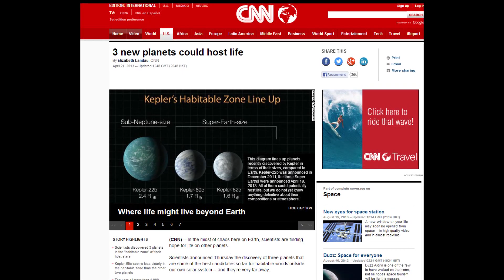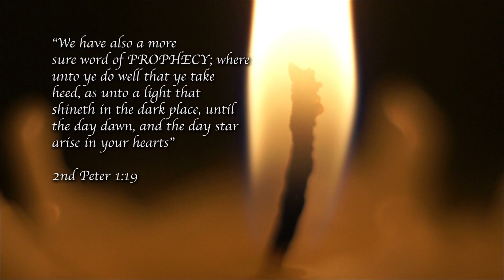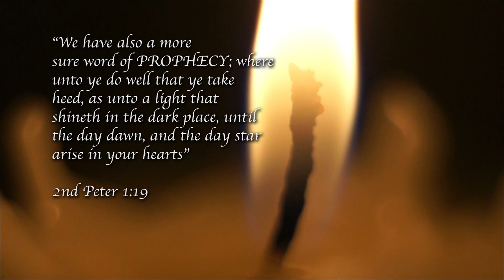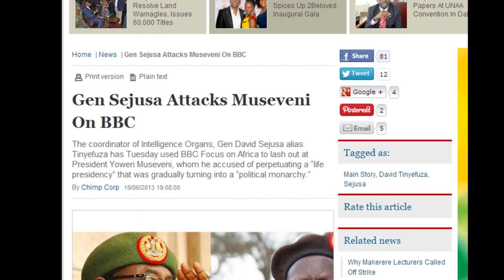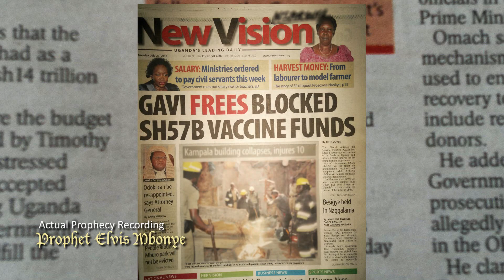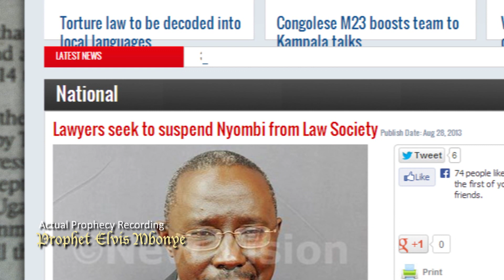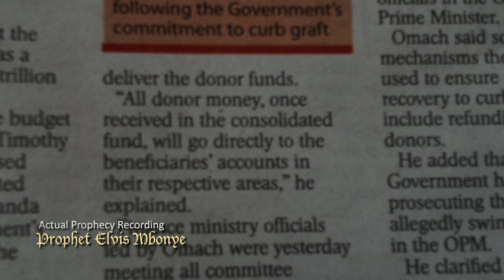"The Office of the Prophet - Episode 1 (Full Seasonal Prophecies Documentary)"